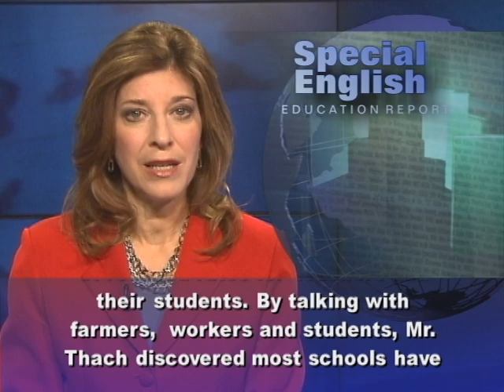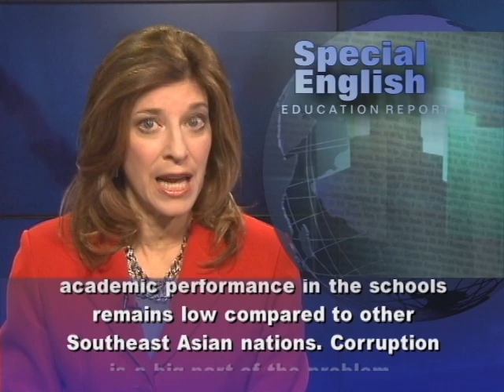'Parent Libraries' in Rural Schools in Vietnam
From VOA Learning English, this is the Education Report in Special English. A Vietnamese man hopes to raise the quality of education in his country by building "parent libraries" in rural schools. Nguyen Quang Thach provides libraries to the schools so books are more available in farming communities. He works with publishers in Hanoi to get the books at reduced rates for teachers and their students. By talking with farmers, workers and students, Mr. Thach discovered most schools have enough textbooks, but many poor families have few books at home and do not visit school libraries. More than 90 percent of Vietnam's population can read and write. But academic performance in the schools remains low compared to other Southeast Asian nations. Corruption is a big part of the problem. Vietnamese media often report stories of teachers giving high grades in exchange for money. Some experts criticize teaching methods that depend heavily on dictation. They say asking students to repeat everything a teacher says to the class harms their ability to think for themselves. Nguyen Quang Thach says he wants people to invest money in books for a better future. To date, almost 1,000 parent libraries have been built in Thai Benh Province. Hundreds of books are in each one. Several other provinces have copied this model. For each school, Mr. Thach helps build libraries for up to four classes. Others then follow his example. The head of the AnDuc secondary school says Mr. Thach's work has improved the quality of education. She thinks Mr. Thach's example helps students think more creatively, or to put it in an American expression... "outside the box."For VOA Learning English, I'm Carolyn Presutti. (Adapted from a radio program broadcast 20Dec2012)